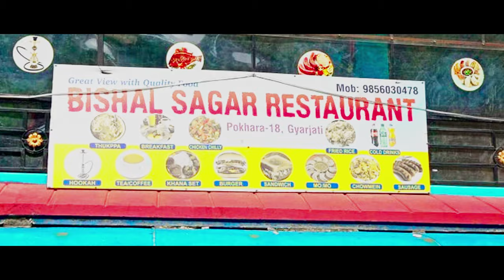NEW NEPALI TEEJ SONG 2078 BANI NARAMRO BY KRISHNA PRASAD BHATTARAI & LAXMI NEPALI FT. SANJU / BISHNU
🎶 Audio Credits:-

♪ Song:-
BANI NARAMRO

♪ Vocal:-
Krishna Prasad Bhattarai
Laxmi Nepali

♪ Lyrics:-
Resham Nirdosh
Krishna Prasad Bhattarai

Nabaraj Adhikari

♪ Arrange /  Mixing:-
Dibash Thapa Magar

♪ Studio :-
Digital Star Pokhara

🎬️ Video Credits:-

🎬️ Direction / Camera / Edit :-
Samir Ramdam

🎬️ Colour :-
Subash Amagain

🎬️ Make up :-
Rajkumar Gurung

🎬️Choreographer:-
Kushal Adhikari

🎬️ Light :-
Sandeep Gurung
Ishwor Ranabhat

🎬️ Artists:-
Uttam Sewak Karki
Bishnu Gautam
Sanju Bhattarai
Krishna Thapa
Gita thapa
Sapana Sunar
Somnath Bhattarai
Dilram Bhattarai

🎬️ Special Thanks :-
khusi Man Bhandari
Shova Bhandari
Sarita Bhandari
Sabina Bhattarai
Narayan Sunar

🎬️ Post Production:-
SR Films Pvt. Ltd